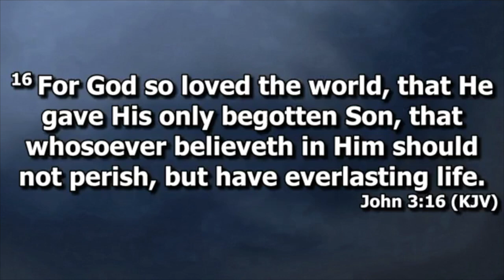"How To Find Your Wealthy Place" pt.2 ~ The Campbell Family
Tired of living from paycheck to paycheck? Tired of living beneath your God given authority? Tune in to this series as we begin to unlock the keys you need to find, live and stay in your place of wealth.

Theme: How To Find Your Wealthy Place
Scripture: John 3:16
Speakers: The Campbell Family